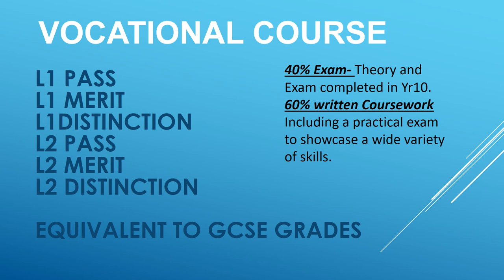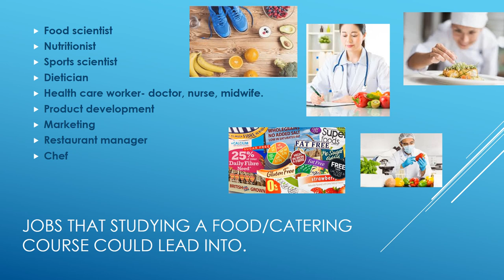Hospitality and Catering Options Evening 2022